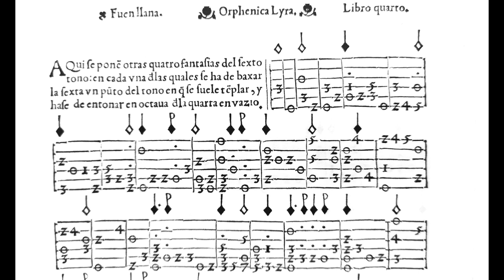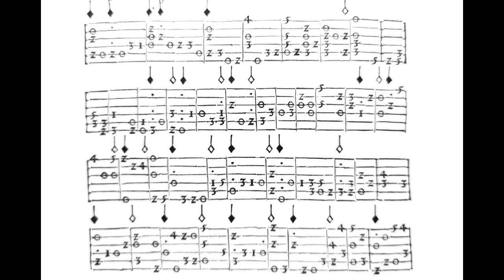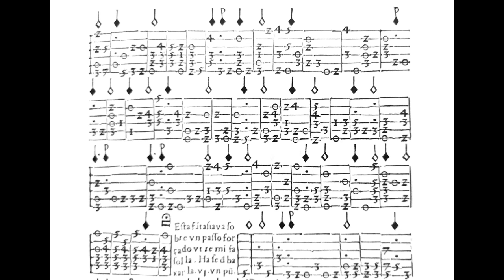Miguel de Fuenllana - Fantasía X del Libro quarto